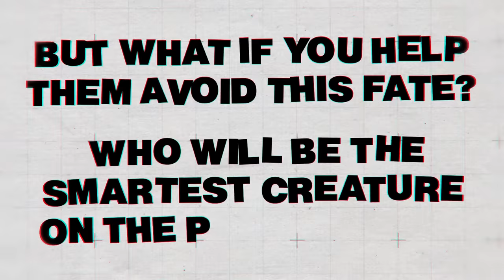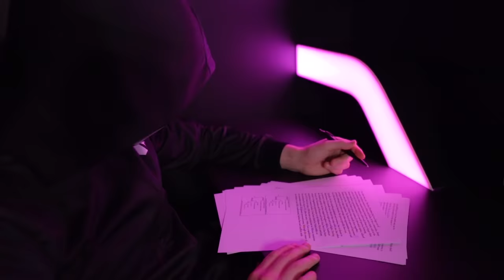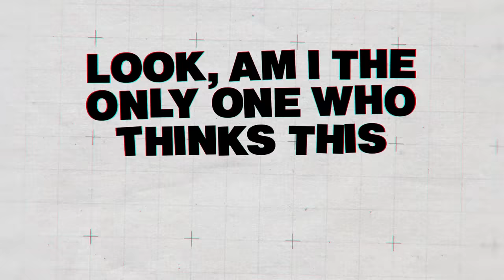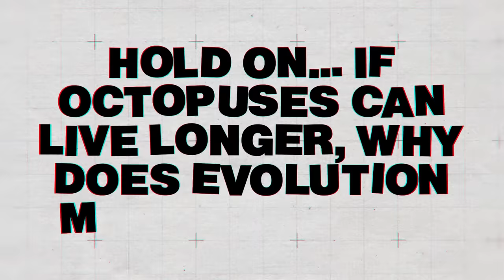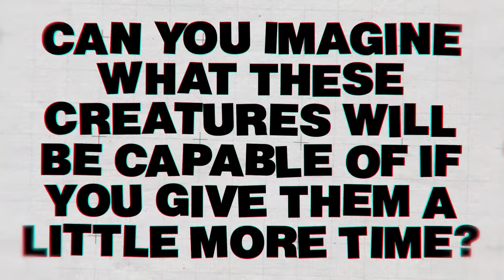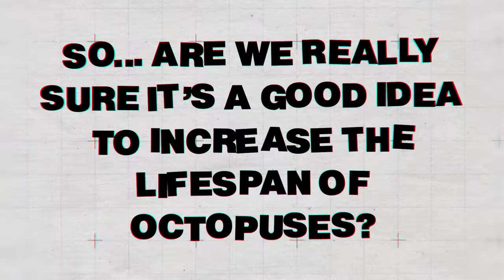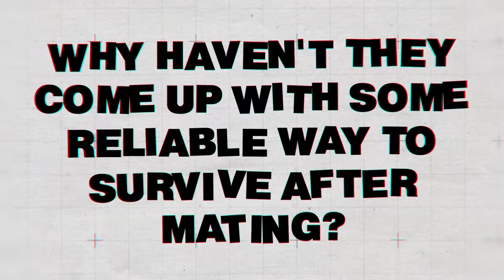What Happens If You Save an Octopus After Mating?